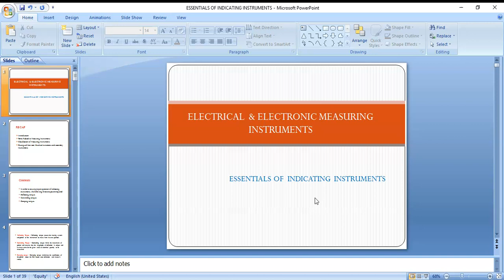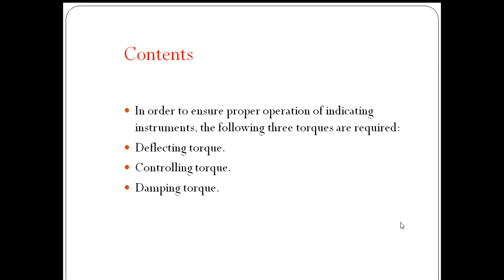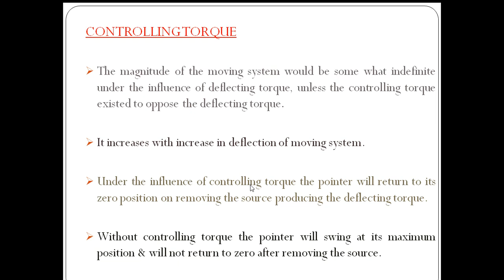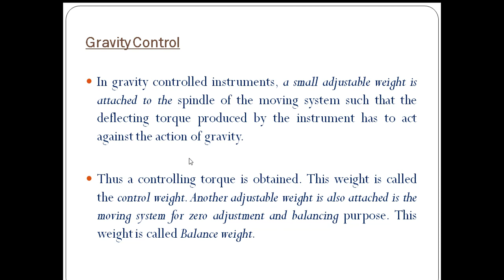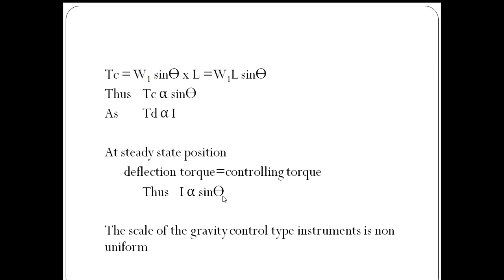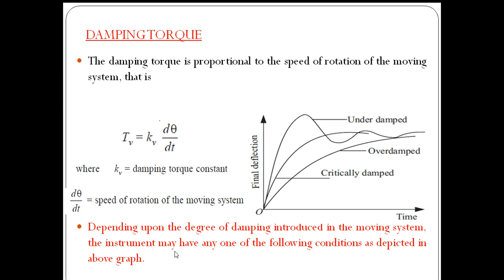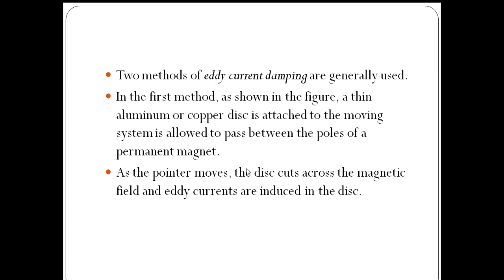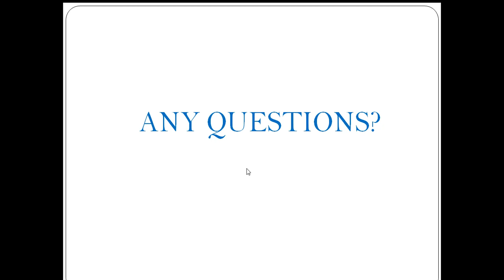ESSENTIALS OF INDICATING INSTRUMENTS